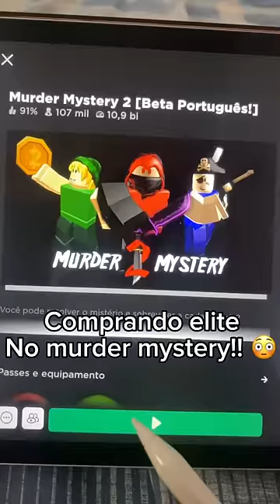Comprando elite no mm2